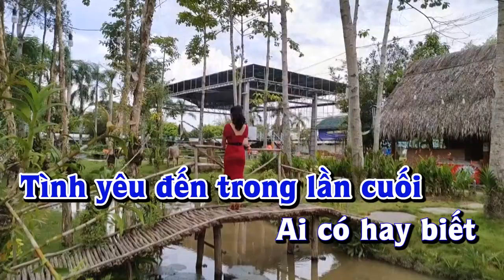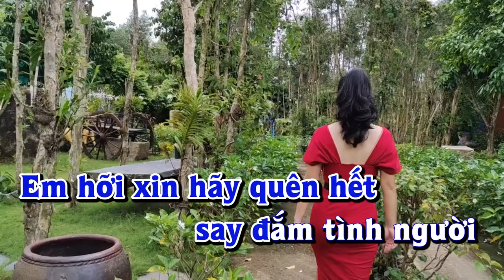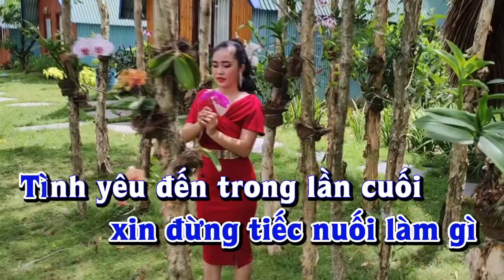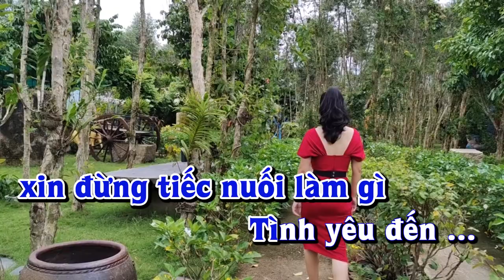Karaoke - TÌNH YÊU ĐẾN TRONG GIÃ TỪ Tone Nữ | Lê Lâm Music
Lê Lâm Music KaraokeTÌNHYÊUĐẾNTRONGGIÃTỪ ToneNữ
KaraokeNhạcSốngTÌNHYÊUĐẾNTRONGGIÃTỪ ToneNữ